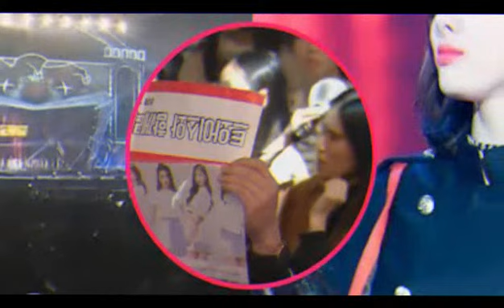A Good Day To Be A Dog: Cha Eunwoo And Park Gyu Young's Upcoming K-Drama Releases First Look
As the new K-Drama A Good Day to Be a Dog is revealed to the public, netizens are ecstatic.

A Good Day to Be a Dog, an upcoming romantic comedy K-Drama on MBC, stars actress Park Gyu Young (Celebrity, It's Okay to Not Be Okay, Dali and Cocky Prince, and Sweet Home) as Han Hae Na and ASTRO's Cha Eunwoo as Jin Seo Won, respectively. By Lee Hey, who also penned the recently adapted See You in My 19th Life, it is an adaptation of the same-named Naver Webtoon.

It tells the tale of a woman who, upon receiving a kiss, transforms into a dog and of a man who, despite being terrified of dogs, holds the only key to breaking the curse. The first poster for the new K-Drama has been released, exciting fans. It shows a lighthearted vibe that we all need right now! Additionally, a teaser trailer was spotted at International Broadcasting Video Marketing 2023. Another preview clip has also circulated on social media. It’s giving both romantic and humorous, just as fans hoped! Netizens are also excited about the lead actors Eunwoo and Park Gyu Young’s reunion. They previously showcased their chemistry in Urban Zakapa‘s MV “You’re The Reason. ” Still, netizens are anticipating the trailer’s official release as well as the release date’s confirmation. Currently, A Good Day to Be a Dog has only been rumored to air on October 11 on MBC and internationally distributed by Netflix. Due to a family curse, teacher Han Hae Na turns into a dog at midnight for six hours after kissing someone.
This transformation repeats itself until they kiss the same person.
Her love interest, fellow teacher Jin Seo Won, who hates dogs, accidentally kisses her.